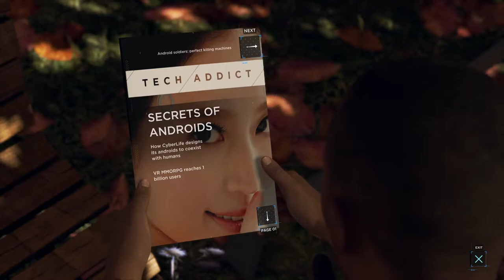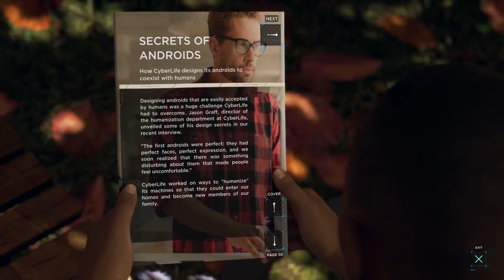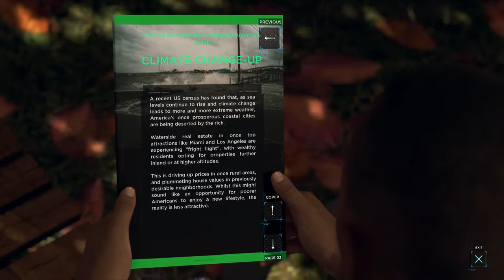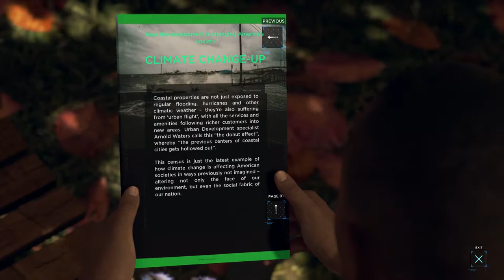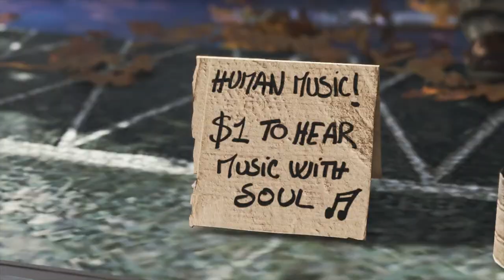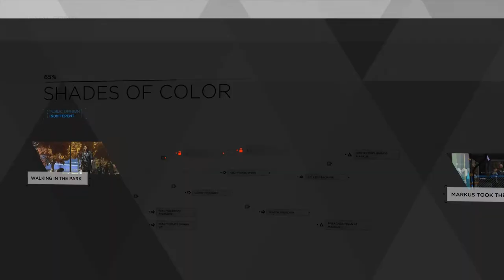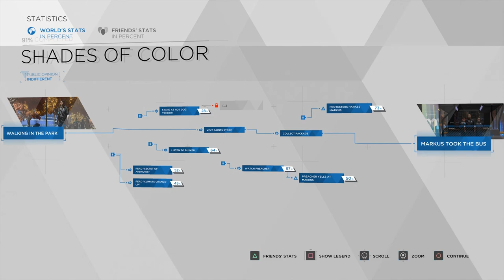Hello Markus | Ed Plays Detroit: Become Human #2 | PS4 Pro